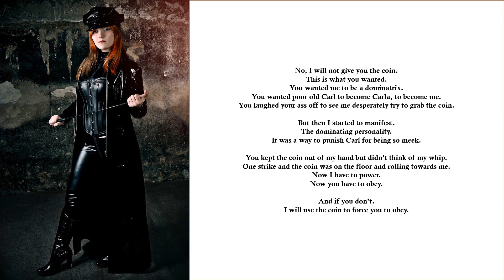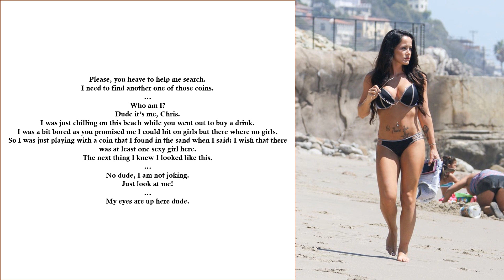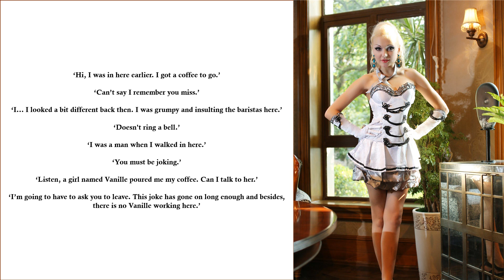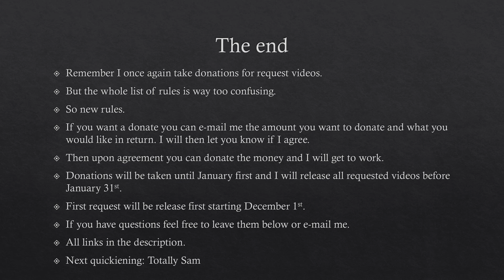Coins presents: Quick and Morty